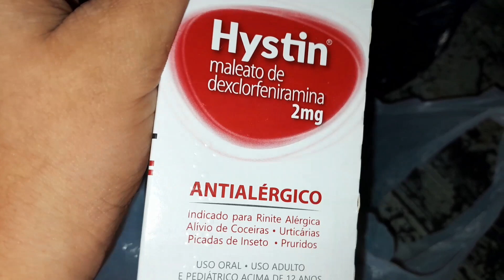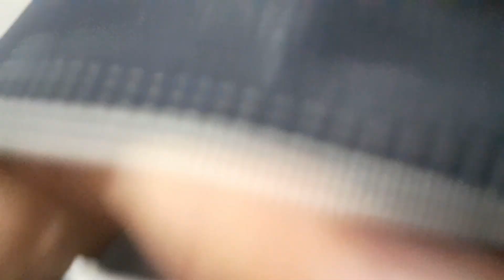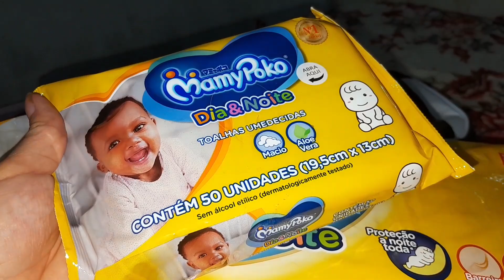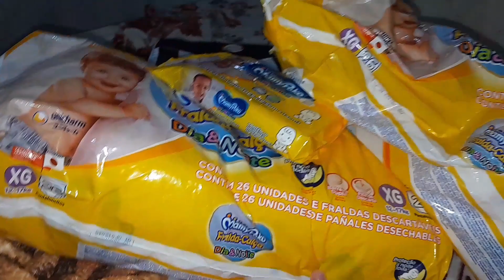VLOG: FUI NA CASA DOS MEUS PAIS| ALMOÇO SIMPLES+ MIGUEL GANHOU MAIS 🎁 mãe aos 15